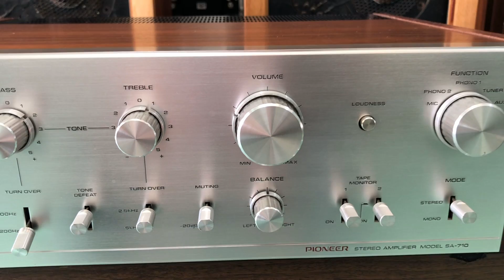Jbl A822 Giá Hơn 8 Đồng Nghe Đa Dòng Nhạc Rất Ok